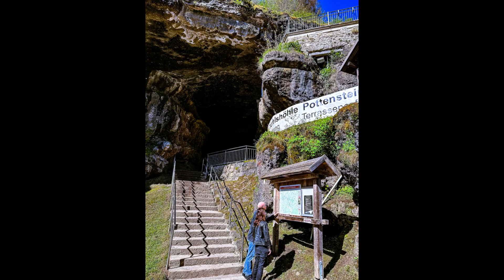Devil´s Cave, Pottenstein, Bavaria, Germany 2024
The Devil's Cave is a natural karst cave near the Upper Franconian town of Pottenstein in the Bayreuth district in Bavaria. The stalactite cave is the largest of the approximately 1000 caves in Franconian Switzerland. It has rich stalactite decoration with stately stalagmites and stalactites and is considered one of the most beautiful show caves in Germany. The cave entrance, a 25 meter wide and 14 meter high portal, one of the largest cave entrances in Germany.